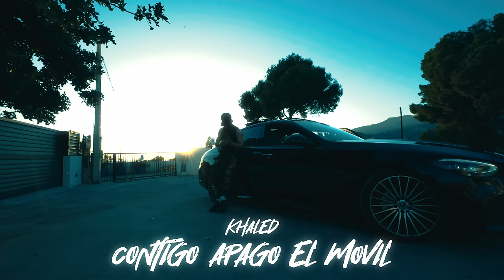KHALED - CONTIGO APAGO EL MÓVIL (Video Oficial)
Video dirigido por:  GonfeFilm

Letra:

El garito lleno de shortys (po)
Mi bolsillo lleno de molly
Mami contigo hasta apago el móvil
Contigo no me importa perder money
Que lo que tu me das
No me lo da la Loli

Mi vida es negra y le has puesto colores
En vez de trap me tienes haciendo reggaetoni
Que ella es diferente
Me dice que si quiero una ratchet
Me  vaya a un bar de ambiente
Que la respete que si no no me lo mueve
La más buena del garito pero no se lo cree
Esas pichonas al lado tuya
Ni se ven, ni se ven
Ni se ven,

El garito lleno de shortys (po po po)

Ella es fina
No bebe mucho porque luego no coordina
Cuando me la llevo
Su padre me manda una mirá asesina
Me dice: cuídala o te quito la vida
Tranquilo, que ella es mi balanza
Sin ella estoy perdido
Mami, yo quiero algo contigo
Pedirle la mano a tu padre
Y casarme contigo
Hacerte veinte hijos
Criarlo e irnos a Puerto Rico
Que mi vida estaba sucia
Pero tu le has sacado brillo
Quiero invertir en legal
El dinero de los kilos
Ella me da cariño
Me dice: no saques la molly del bolsillo

Mami contigo apago el móvil
Mami contigo no me importa
Perder money
No me lo da la yoli

Perder money
Que lo que tú me das